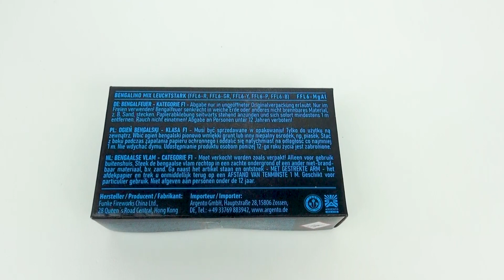"Bengalino Mix Leuchtstark" - Mixpack aus 5 verschiedenen Mini-Bengalos - [Batch 2021]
DE:
FFL6-MgAl
Mini-Bengalo Mix  "Bengalino Mix leuchtstark",  Kal. 9mm, 6g NEM pro Stück, CE Kategorie F1 (2806 - F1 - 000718), ADR 1.4S, Packing 50/10

Mixpack aus 5 verschiedenen Mini-Bengalos - je 2 x Rot, Grün, Gelb, Violett und Blau, mit erhöhter Helligkeit und Rauchentwicklung
Auch als Figurenlichter zu verwenden

EN:
FFL6-MgAl
Mini Bengal flare mix "Bengalino Mix leuchtstark",  Cal. 9mm, 6g NEC per piece, CE Category F1 (2806 - F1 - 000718), ADR 1.4S, Packing 50/10

Mixpack of 5 different mini bengal flares - each 2 x red, green, yellow, purple and blue with increased brightness and smoke
Can also be used as figure lights